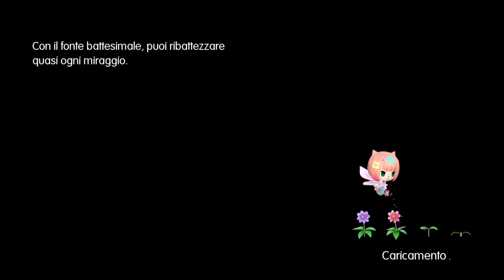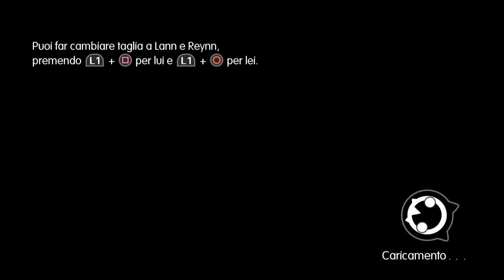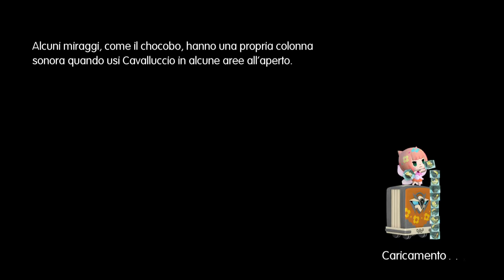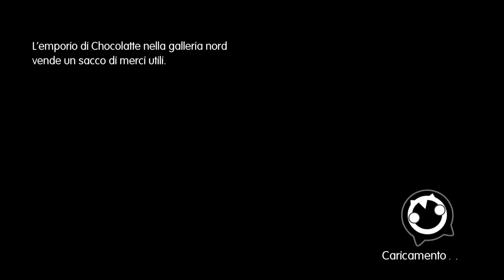World of Final Fantasy [#27] PALUDI VENTOSE 1/2 (Ps4)